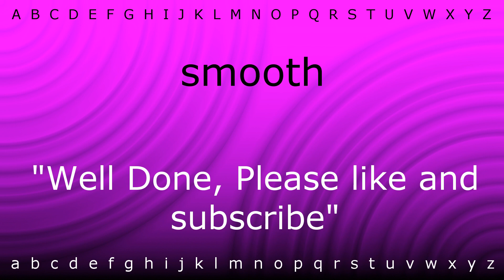How to pronounce 'smooth' with Zira.mp4